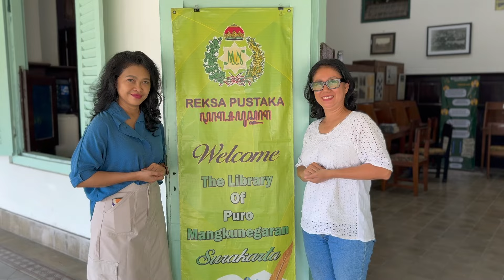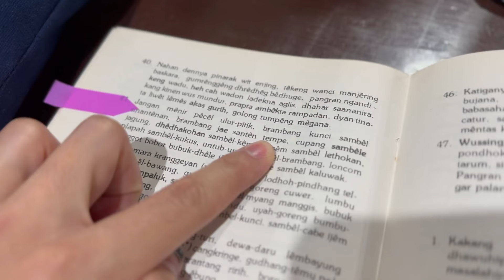Apakah Tempe Asli Indonesia? / Tempeh Originated in Indonesia: Evidence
The Indonesian Tempe Movement team traced the oldest documentation of tempeh.